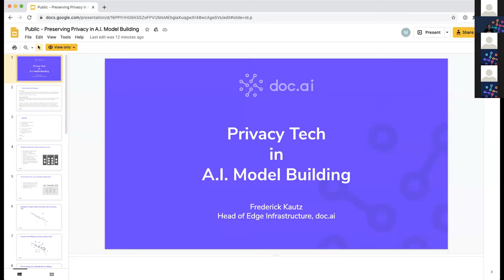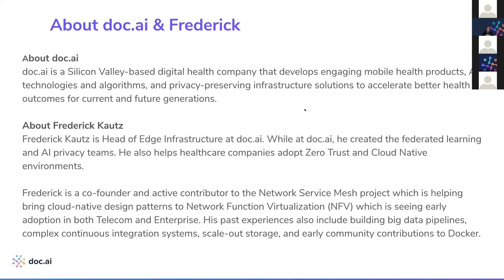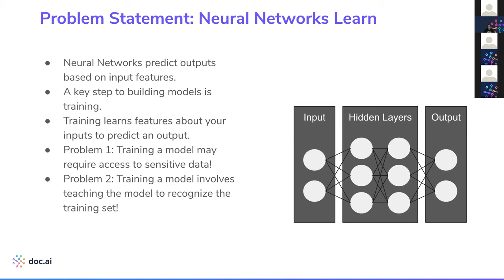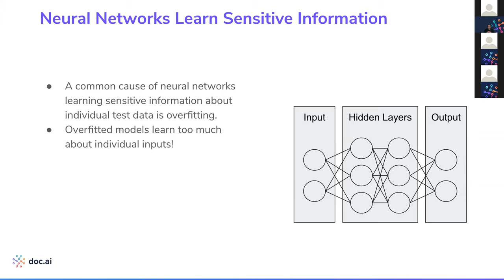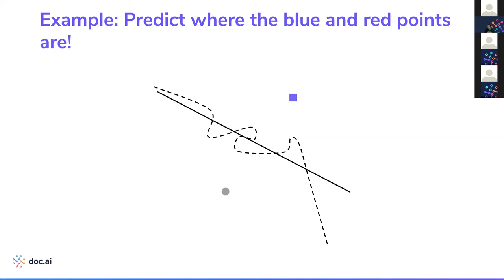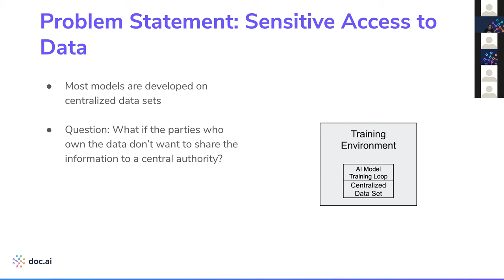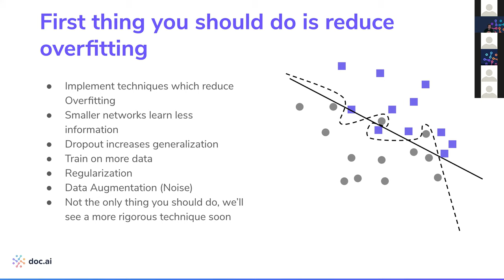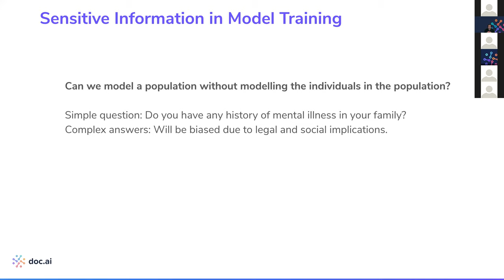Webinar: Privacy Tech in A.I. Model Building, sponsored by doc.ai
The pandemic has accelerated the adoption of A.I. across sectors from finance to healthcare. How can we use the richness of datasets, while protecting the individuals and communities they belong to?